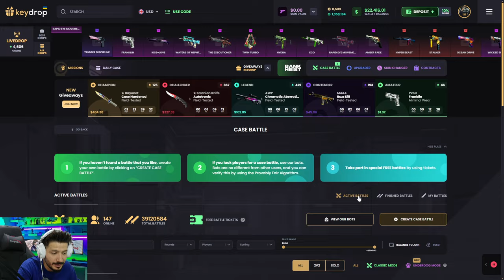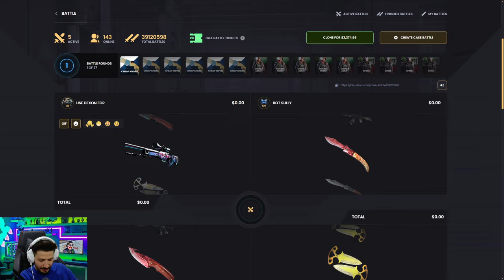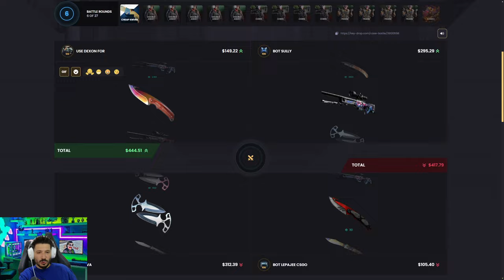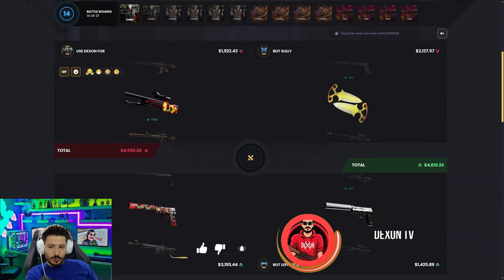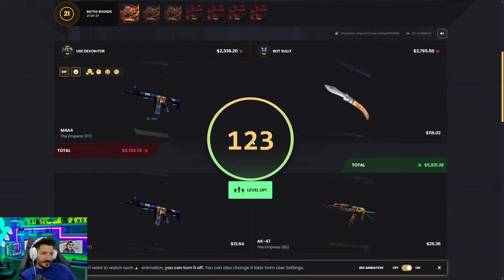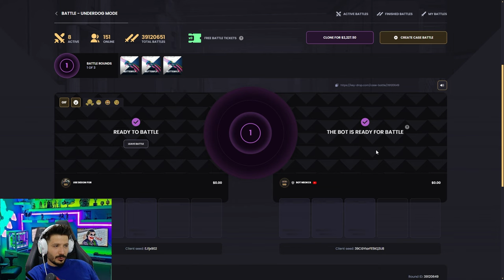KASA SAVASI KATLAMA TAKTIGI Keydrop Promo Code 2024 giveaway